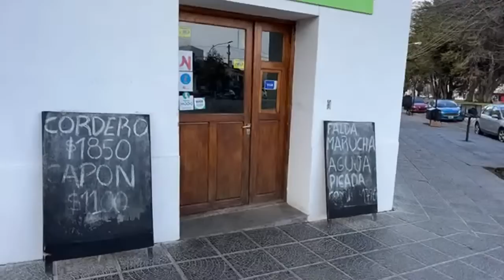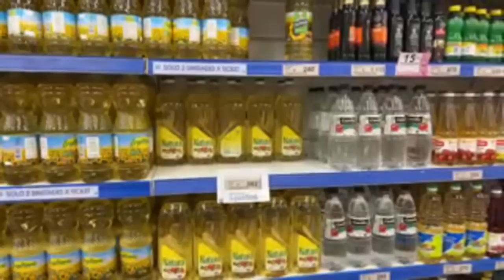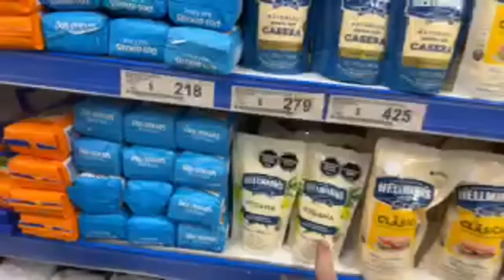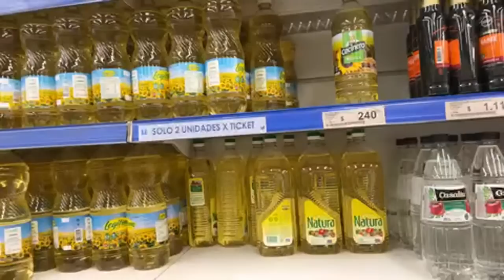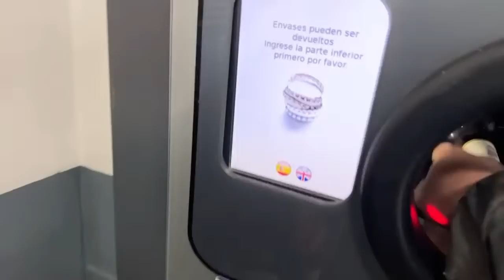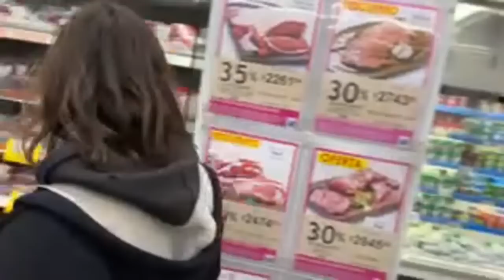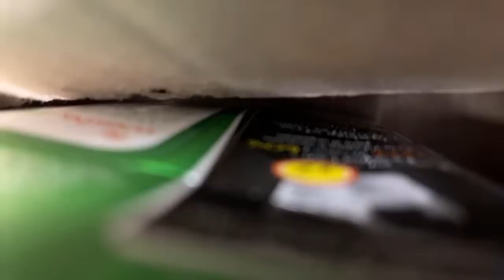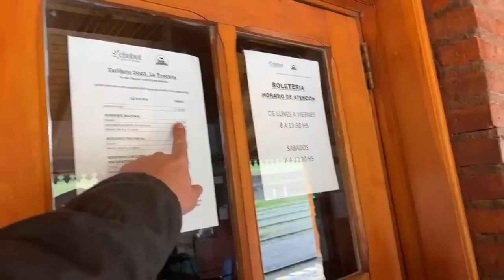441 live course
Merci 👍🏻🥰